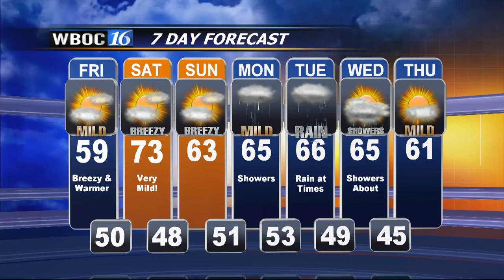30-Year Anniversary of Steve Hammond, Part 3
WBOC celebrates the career of Steve Hammond who marked his 30-year anniversary at this TV station on March 23. This excerpt is Part 3 of 4 from WBOC News at 6.